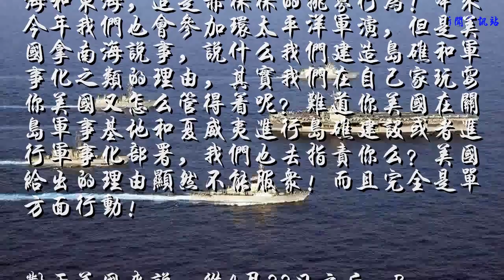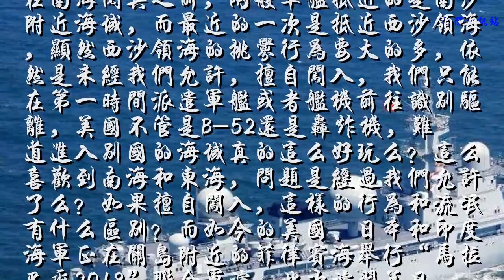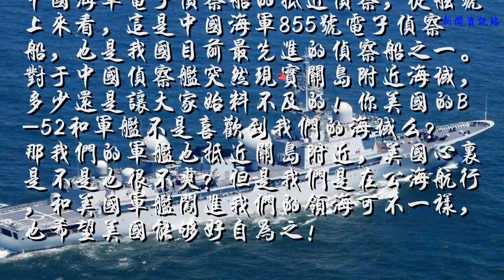中国侦察舰突然现身关岛海域！美B-52和军舰喜欢到东海和南海？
今年关于B-52轰炸机说的太多了，倒不是因为这款轰炸机多么牛叉，反而是因为今年频繁抵达中国东海海域和南海海域，关键是没经过我们的允许，私自闯入南海和东海，这是赤裸裸的挑衅行为！本来今年我们也会参加环太平洋军演，但是美国拿南海说事，说什么我们建造岛礁和军事化之类的理由，其实我们在自己家玩耍你美国又怎么管得着呢？难道你美国在关岛军事基地和夏威夷进行岛礁建设或者进行军事化部署，我们也去指责你么？美国给出的理由显然不能服众！而且完全是单方面行动！

对于美国来说，从4月22日之后，B-52轰炸机已经数次抵近南海和东海，难道我们的海域就这么好玩么？即便你想来玩总要经过我们允许吧，而就在6月13日，美国的4个批次F-22战机先后从日本起飞，抵达东海附近海域进行训练，并且进入东海防空识别区，而之后两架B-52轰炸机也抵达东海海域附近，这样的行为还是非常少见的！这次的B-52直接抵近浙江只有350公里，而之前有一次美国的B-52轰炸机抵近广东250公里，说实话这样的距离已经非常的近，完全在B-52的打击范围之内！美国就不怕哪天B-52来了回不去么？别人的地盘这么好玩么？

而且今年美国的军舰已经两次抵达南海，在南海阅兵之前，两艘军舰抵近的是南沙附近海域，而最近的一次是抵近西沙领海，显然西沙领海的挑衅行为要大的多，依然是未经我们允许，擅自闯入，我们只能在第一时间派遣军舰或者舰机前往识别驱离，美国不管是B-52还是轰炸机，难道进入别国的海域真的这么好玩么？这么喜欢到南海和东海，问题是经过我们允许了么？如果擅自闯入，这样的行为和流氓有什么区别？而如今的美国、日本和印度海军正在关岛附近的菲律宾海举行“马拉巴尔2018”联合军演，此次演习美日印海军出动了大批主力舰艇。只是我们的侦察舰突然现身，多少还是有点意外的！

美国军方说，美日印海上编队遭到了一艘中国海军电子侦察船的抵近侦察，从舷号上来看，这是中国海军855号电子侦察船，也是我国目前最先进的侦察船之一。对于中国侦察舰突然现实关岛附近海域，多少还是让大家始料不及的！你美国的B-52和军舰不是喜欢到我们的海域么？那我们的军舰也抵近关岛附近，美国心里是不是也很不爽？但是我们是在公海航行，和美国军舰闯进我们的领海可不一样，也希望美国能够好自为之！